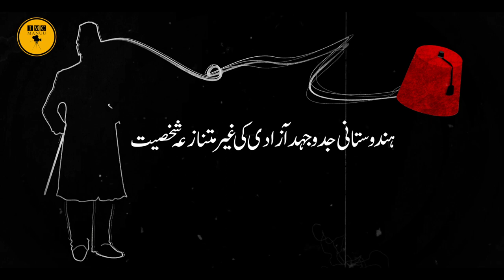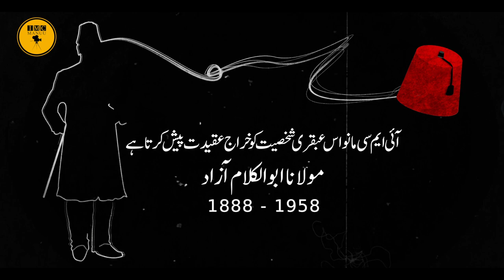Maulana Abul Kalam Azad | A tribute to this Legend | IMC MANUU